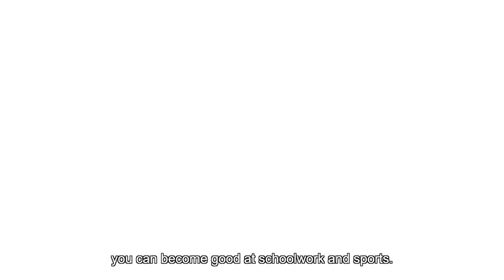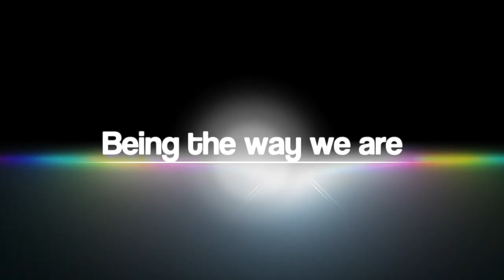【Cambodia Trailer】Doraemon the Movie: Nobita's Sky Utopia (2023) | 26 Aug 2023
Doraemon and the rest of the gang set out on an adventure in search of the sort of legendary utopias like Atlantis or the Dragon Palace beneath the sea that people have been dreaming about since ancient times. With the help of a time-traveling ship, they discover Paradapia, a civilization of floating islands where everyone lives happily and everything is perfect…or so it seems…

Available in Cambodia cinemas from 26 August 2023.